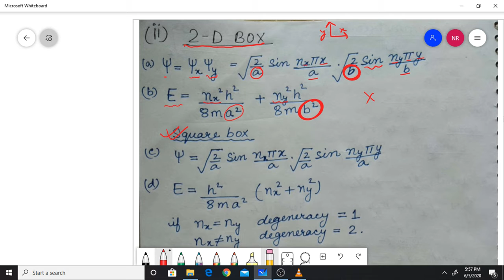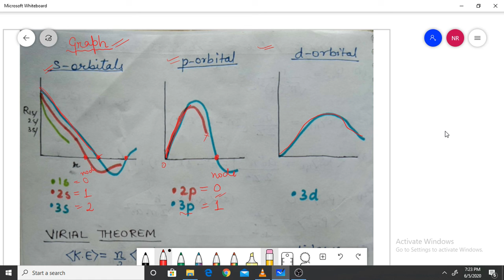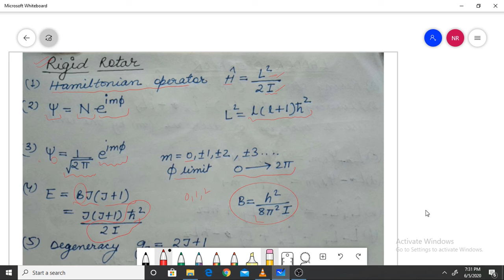QUANTUM CHEMISTRY PART 2 QUICK REVISION + IMP FORMULA NET JRF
Hello everyone in this video we are going to see Important Formulae in a very short time. A complete revision of Quantum chemistry. In this video, we will also see the concept and formula of a particle inbox, simple harmonic oscillation, rigid rotor, a hydrogen atom, and average value and expectation value, Schrodinger equation, Total number of node present and energy of state and graph of different model